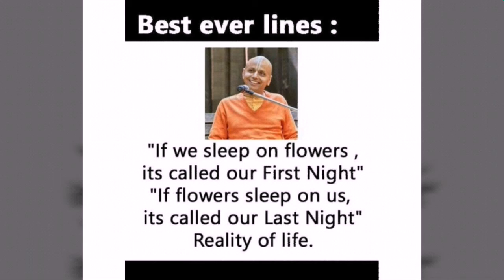ଗୌର ଗୋପାଳ ଦାସ the coolest monk in the world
Who is a motivational speaker
Nd who joined iscon in 1996 at Mumbai. Who delivers speech in English glish because of  he speeches abroad  like UK USA nd Europ etc